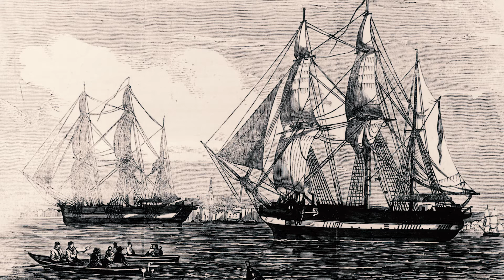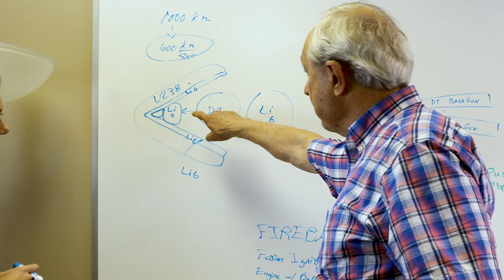Institute For Exotic Science